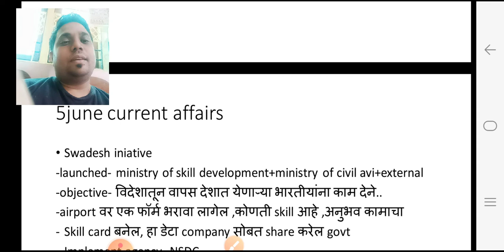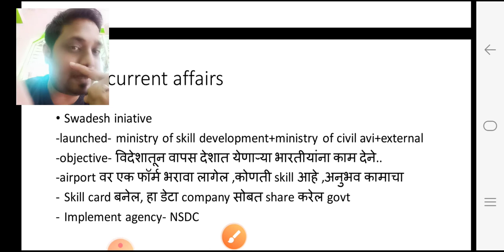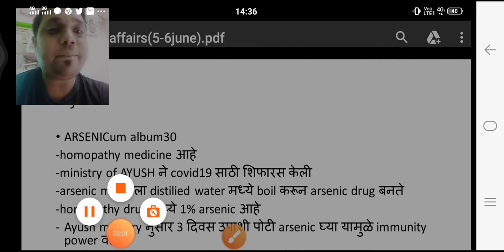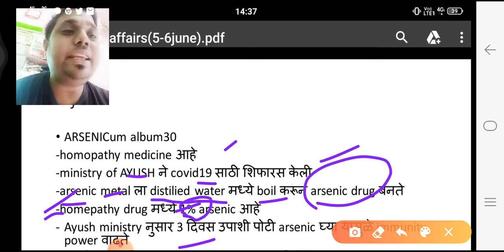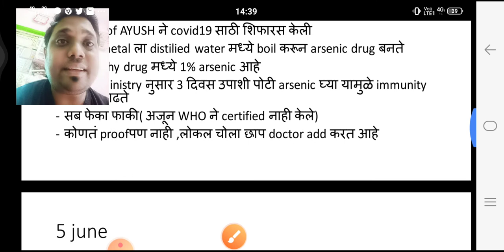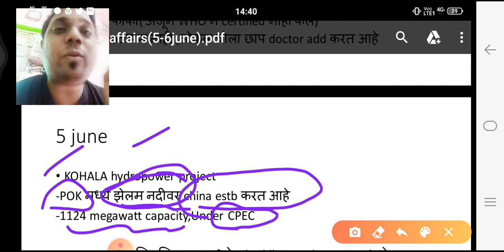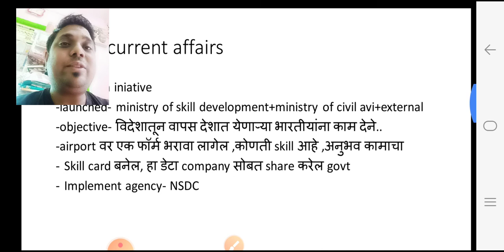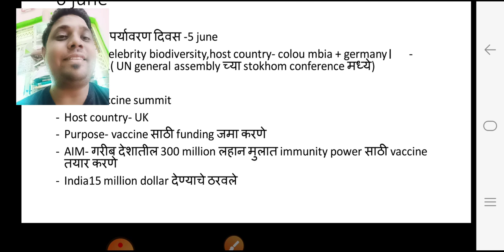Current affairs (5-6june)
For pdf join apex coaching class telegram channel..